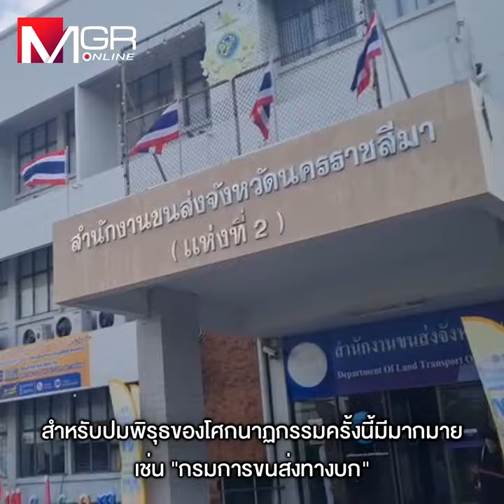ทัศนศึกษา “เลิก” หรือ “รื้อ”?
ทัศนศึกษา
“เลิก” หรือ “รื้อ”?